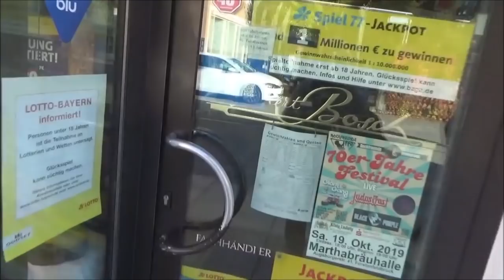Unser Pfeifenraucher Treffen im Herbst 2019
Vielen Dank an alle die wieder dabei waren ;-)